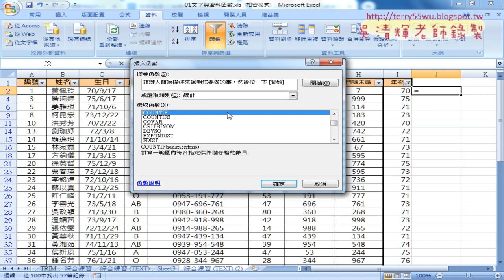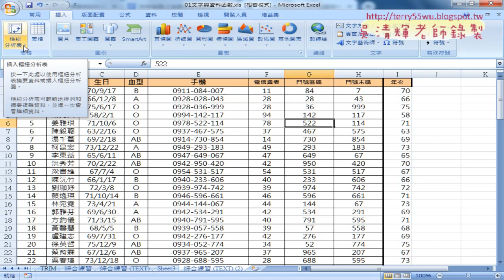02 用VALUE函數轉為數字型態